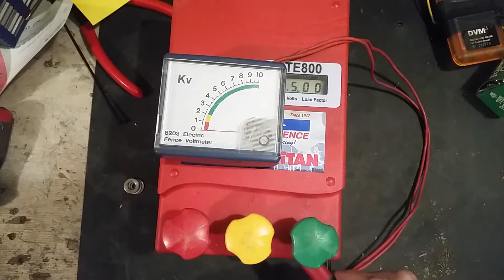Twin Mountain Titan TE800 Fence Charger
FREE ESTIMATES ON ALL BRANDS OF ALL AGES OF ELECTRIC FENCE UNITS AND COME WITH OUR YEAR AND A HALF REPAIR WARRANTY THROUGH US, LIGHTNING DAMAGE INCLUDED.
Here's a short testing video showing a Twin Mountain Titan TE800 Fence Charger that came into us for repair. If it's a Twin Mountain Titan TE800 fence charger or any other brand of electric fence unit, we'd be happy to help.